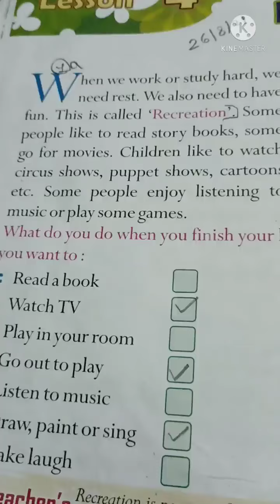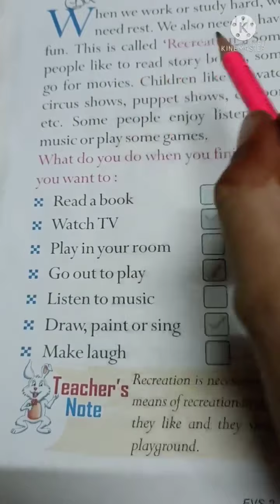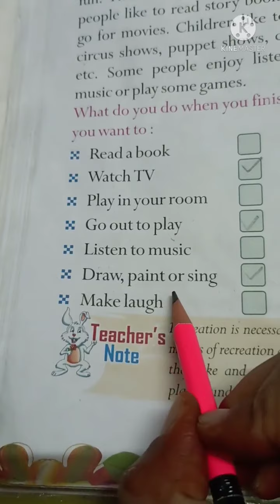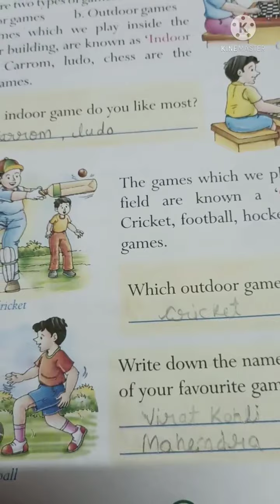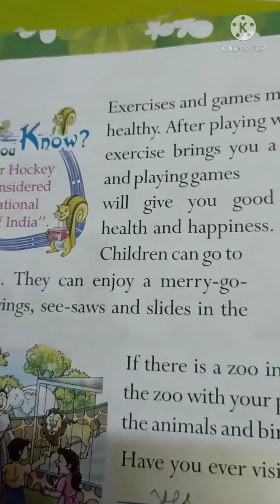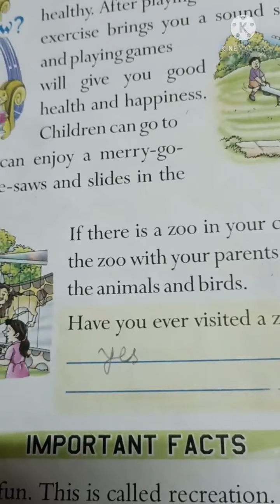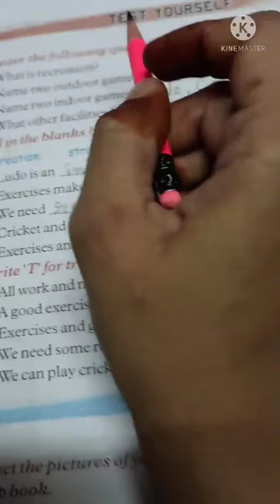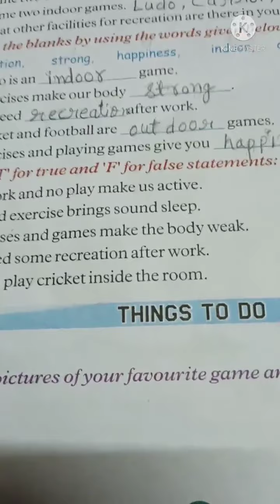EVS_Class:2_(Ch-4) by Jyotsana Ma'am {26/08/2021}[Thursday]